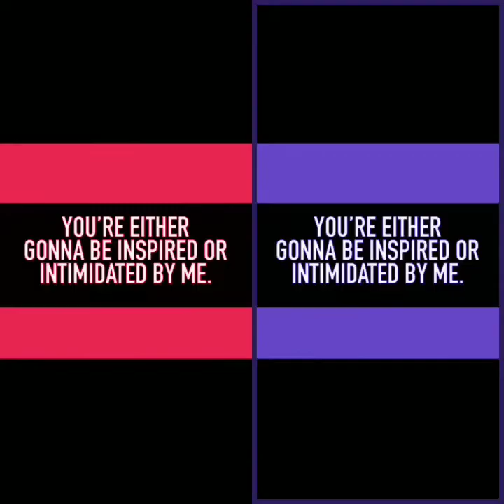Now is the time to watch the NEWS